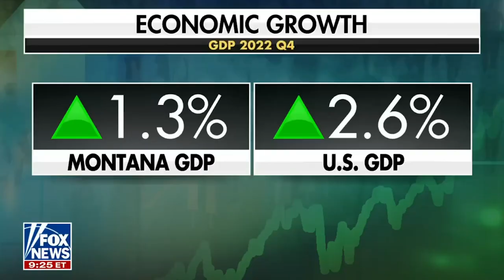Serve | July 10th, 2023